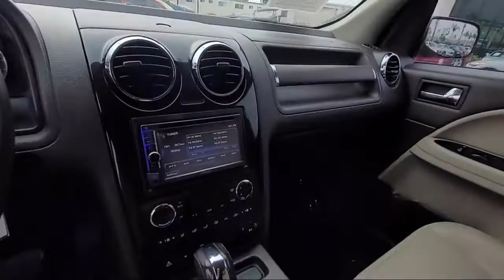2008 Ford Taurus X SEL Sport Utility San Diego Carlsbad National City Chula Vista Alpine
2008 Ford Taurus X SEL Sport Utility Stock Number: 210651 Vin:1FMDK02W68GA19082.
327 El Cajon Blvd.